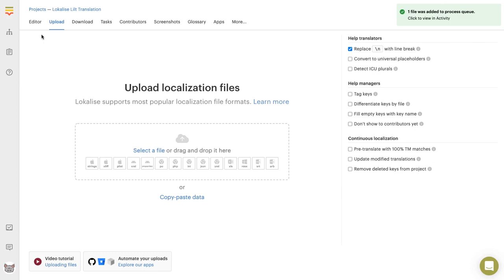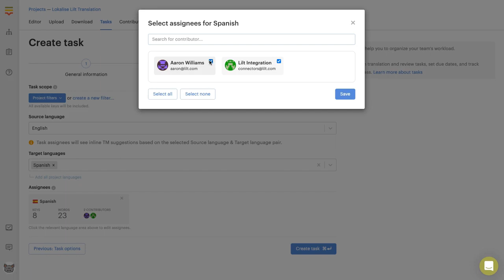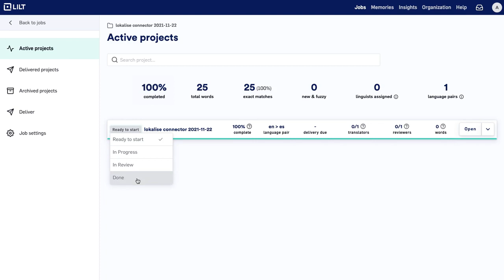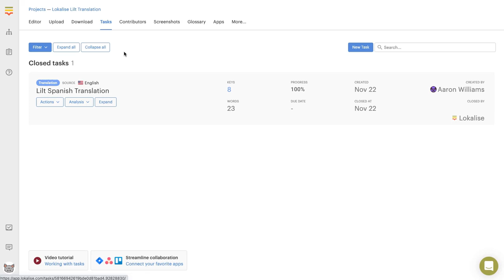Lilt + Lokalise Connector Demo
Check out how the Lilt + Lokalise Connector enables companies to automatically push and pull content between Lokalise and Lilt for seamless localization.